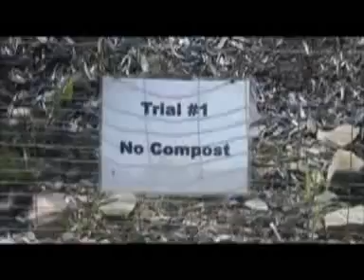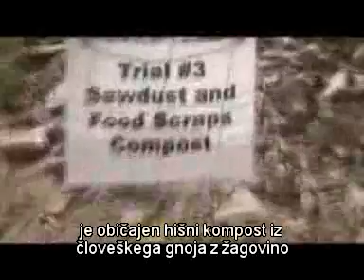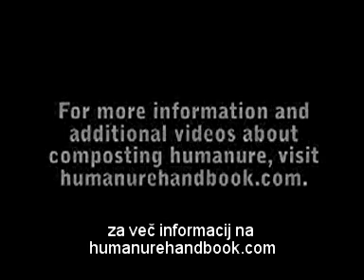9 Preizkus sajenja sadik s kompostom iz človeškega gnoja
Več informacij o kompostiranju človeškega gnoja v slovenščini na

Kompostno stranišče, ki ne potrebuje vode in ne smrdi, je brez odpada ter proizvede odličen in varen kompost.